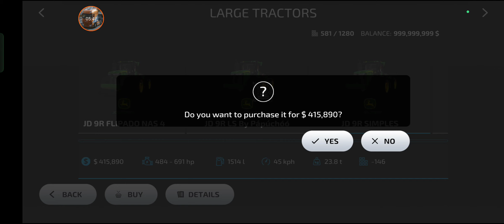फार्मिंग सिमुलेटर 20 || फार्मिंग सिमुलेटर 20 न्यू अपडेट || फार्मिंग सिमुलेटर 20 न्यू मैप || भाग 4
फार्मिंग सिमुलेटर 20 || फार्मिंग सिमुलेटर 20 न्यू अपडेट || फार्मिंग सिमुलेटर 20 न्यू मैप || भाग 4 || Farming Simulator 20 new update giants software all game link

fs 20 mod credits 🚎🏎🚒🚑🚓🚌 ;~
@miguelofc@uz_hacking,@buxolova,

This Applies To Developer. There is never a need to strike a video down when you can get it removed on the same day and keep the channel and
yourself happy.

farming simulator 20 indian tractor mod apk download for android
farming simulator 20 me mod kaise lagaen
farming simulator 20 download free
farming simulator 20 apk download
farmer simulator 20
farming simulator 20 video
फार्मिंग सिम्युलेटर 20 इंडियन ट्रैक्टर मोड
fs20 2
fs 20 2023
fs 20 part 1
farming simulator 20'ye nasıl mod yüklenir
farming simulator 20 android gameplay
fs 20 tractor
farming simulator 20 en android
farming simulator 20 en pc
farming simulator 20 en celular
jugando farming simulator 20 en android
फार्मिंग सिम्युलेटर 20 डाउनलोड
fs 20 kaise khele
एफएस 20
hr gaming king fs 20
farming simulator 20 game download
फार्मिंग सिम्युलेटर 20 कैसे डाउनलोड करें
फार्मिंग सिम्युलेटर 20 को फ्री में डाउनलोड कैसे करें